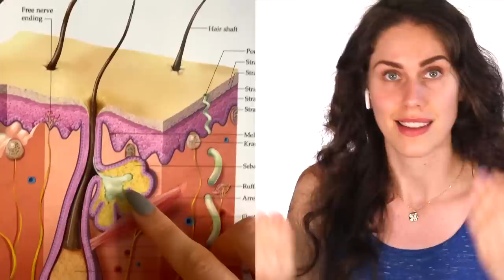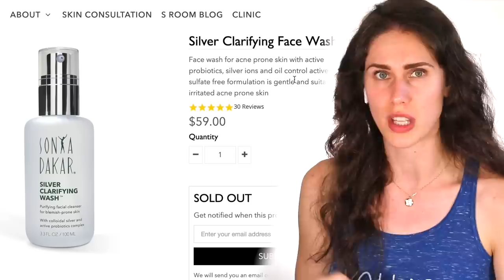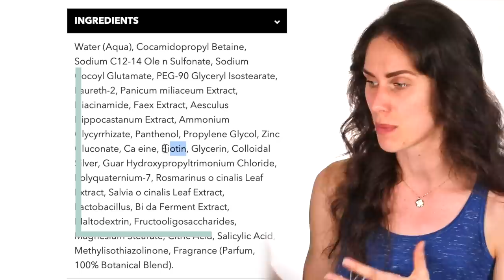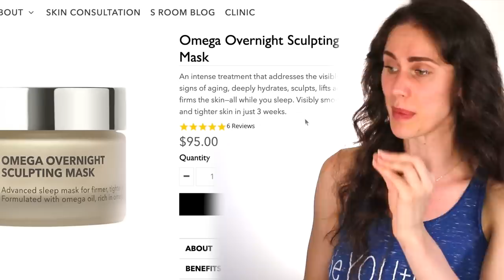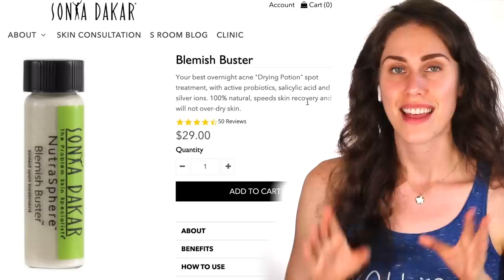SPECIALIST REACTS TO ADDISON RAE'S NIGHT TIME ROUTINE & ACNE SKINCARE PRODUCTS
SKINCARE SPECIALIST / ESTHETICIAN REACTS TO ADDISON RAE'S NIGHT TIME SKINCARE ROUTINE Watch @Addison Rae 's original video here!
Subscribe & Hit the Bell Icon (and smash the like button!) for new videos on acne, beauty, vegan food, skin care, self-love, healthy living, and inspiration! (It's free and helps me know what kinds of videos you want more of!) Join our Inspirational Beauty Community with the Hashtag

🔴 If you enjoyed this video, please help others enjoy it by sharing (it really does help, because I try to keep content free for you!)